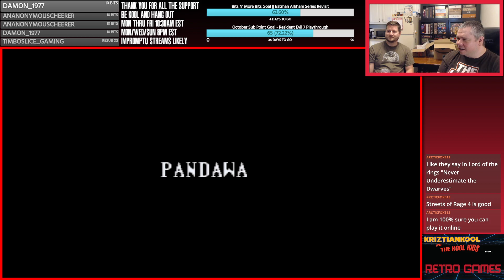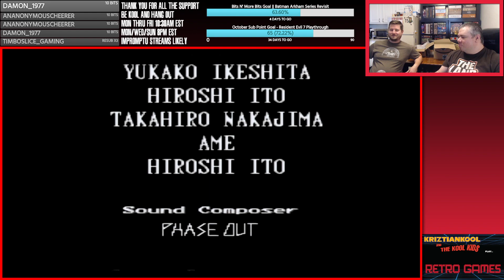RETRO!!!! With my buddy Keith!!!!! Pirates of Dark Water Playthrough